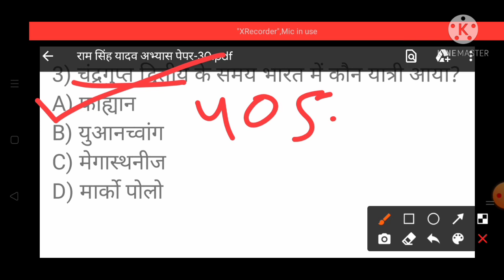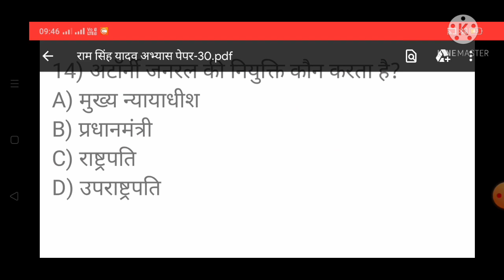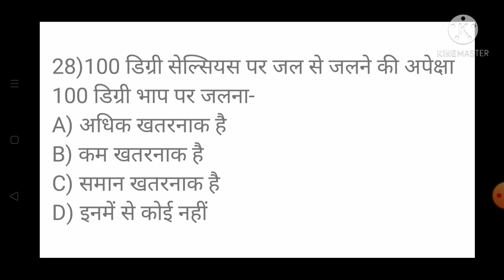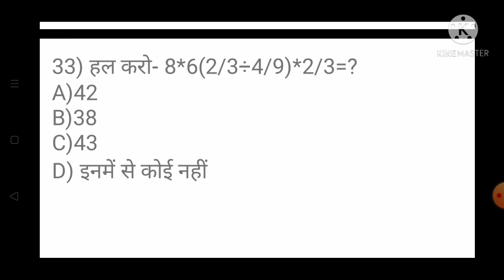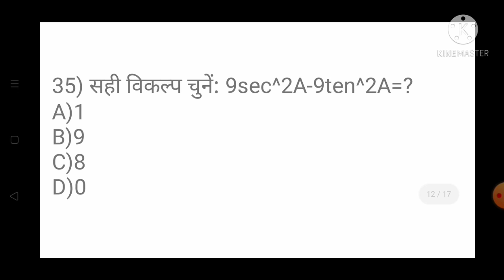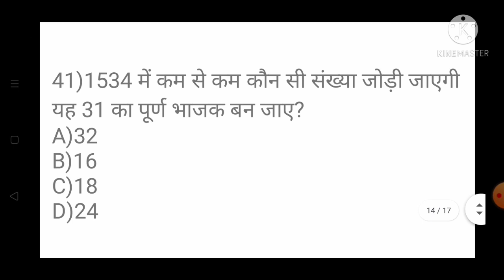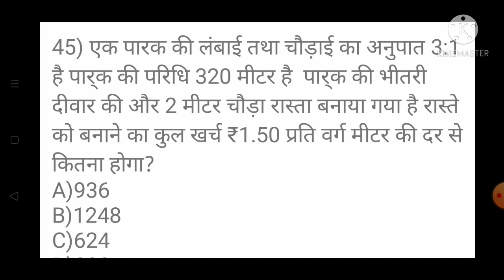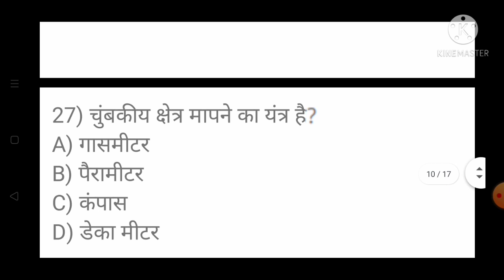राम सिंह यादव अभ्यास पेपर-30 RAM SINGH YADAV PEPAR SET-30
राम सिंह यादव अभ्यास पेपर-30
 RAM SINGH YADAV PEPAR SET-30

sk बुक का विश्लेषण

RATHORE RAM SINGH

INSTAGRAM - I'm on Instagram as @rsstudytrick. Install the app to follow my photos and videos.